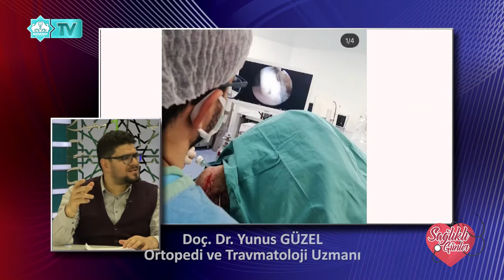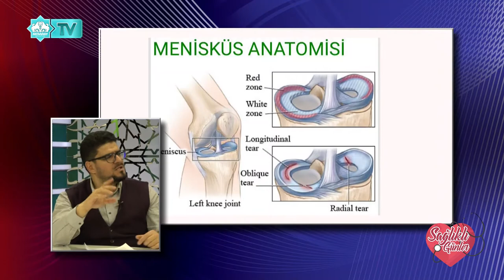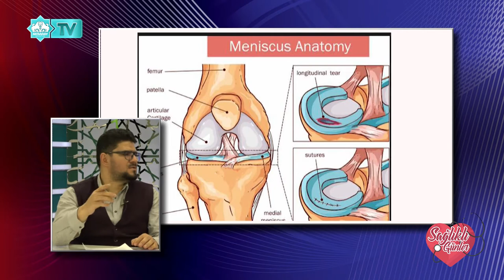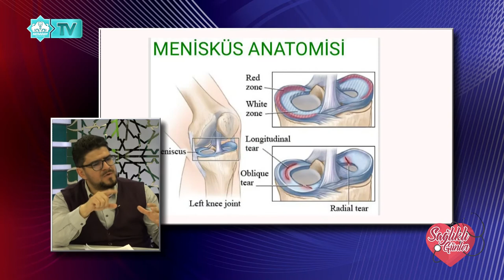Sağlıklı Günler - Bölüm 22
Konuk: Doç. Dr. Yunus GÜZEL-Ortopedi ve Travmatoloji Uzmanı